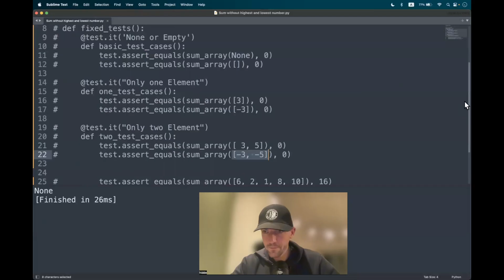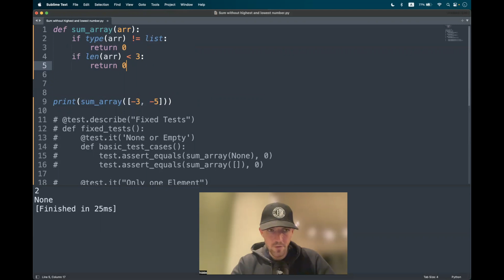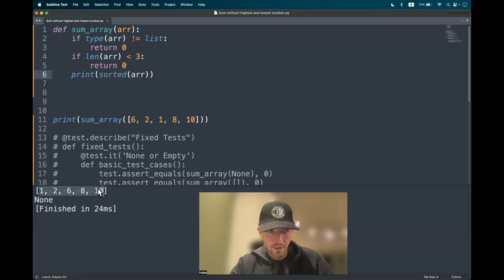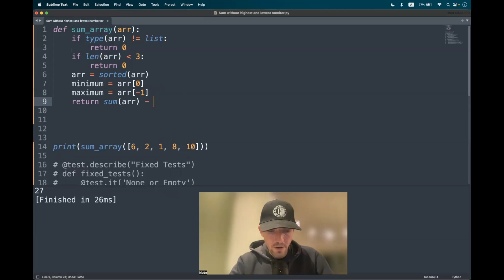Codewars (Python🐍) | Sum without highest and lowest number | kyu8